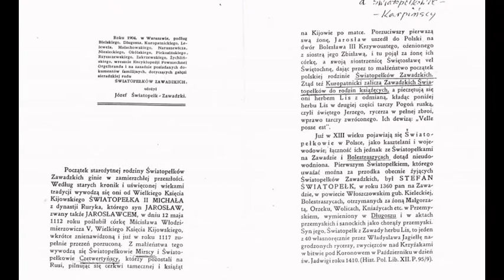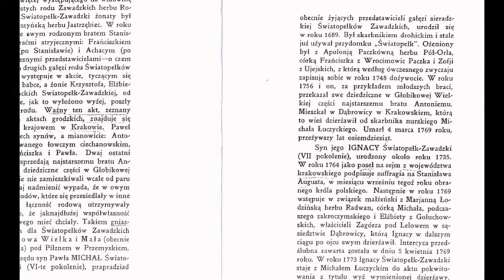MONOGRAFIA RODZINY ŚWIATOPEŁKÓW ZAWADZKICH herbu Lis z odmianą - Premiera Światowa !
Spełniamy życzenie księcia i edytujemy dla Państwa w internecie zapowiedzianą w zwiastunie Monografię. Bogdan książę Światopełk - Zawadzki: MONOGRAFIA RODZINY ŚWIATOPEŁKÓW ZAWADZKICH herbu Lis z odmianą - film KRÓLEWSKA TV / zwiastun publikacji Premierowa edycja limitowana formatu A5 w kolorowej oprawie może być na życzenie Państwa wysyłana pocztą, po wpłaceniu cegiełki "telewizyjnej" w wysokości 20 zł na nasze konto podane poniżej, na wskazany w Państwa przelewie adres.

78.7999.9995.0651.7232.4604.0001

Casus kradzieży zuchwałej całego mojego bloga, który zawierał 146 postów autorskich na portalu blogerskim, rzekomo forum dla Polaków, neon24.pl